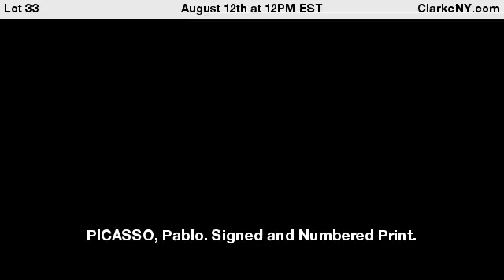PICASSO, Pablo. Signed and Numbered Print.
Signed Picasso and numbered 9 / 50. From a Westchester storage. - For Auction on August 12th at 12PM EST at ClarkeNY.com